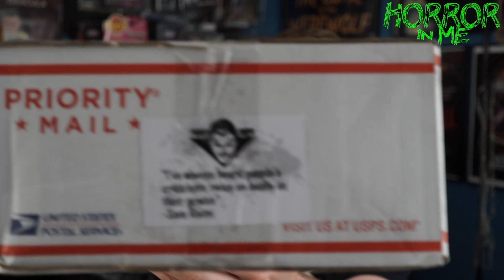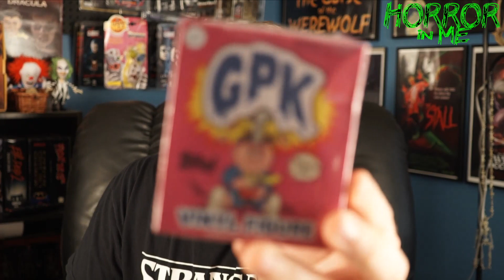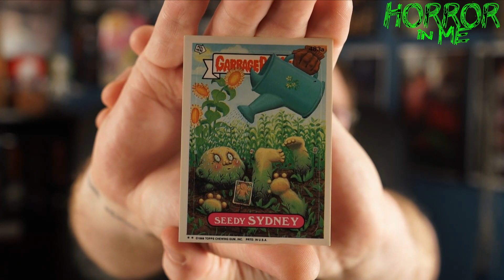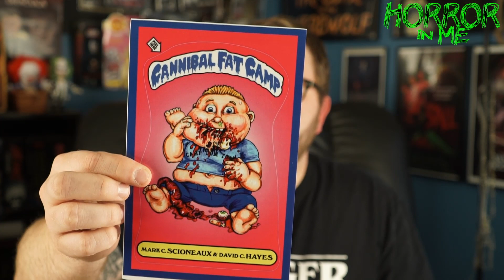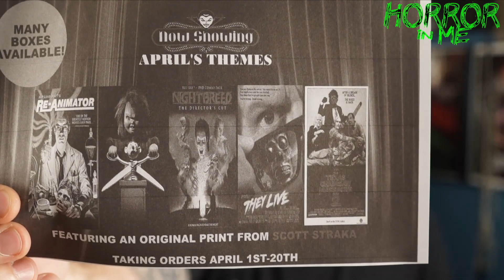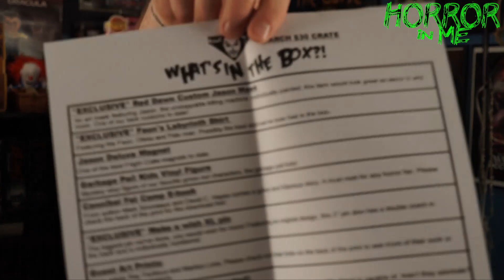Fright Crate (March 2017) UNBOXING w/ Horror in Me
On today's video we unbox my March 2017 Fright Crate!!!

Join the GUILD OF COLLECTORS Facebook group:
SEARCH: Guild of Collectors  ON FACEBOOK!!!

2405 State St.